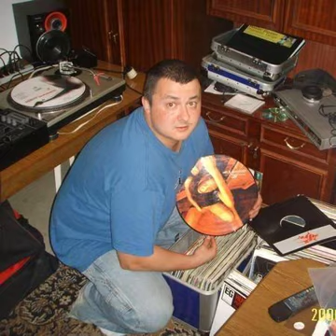DJ OSHIN THE BEST OF STATE OF TRANCE VOL 2